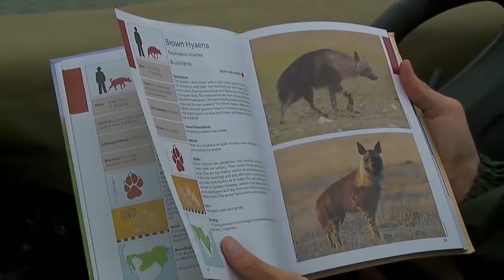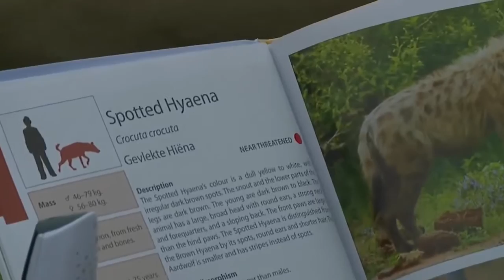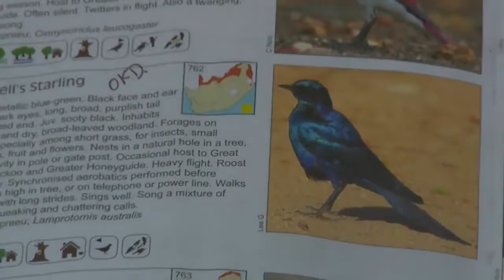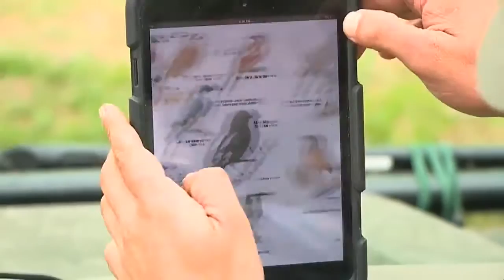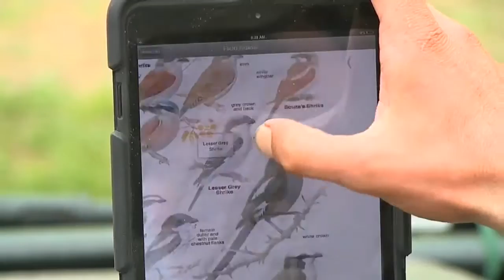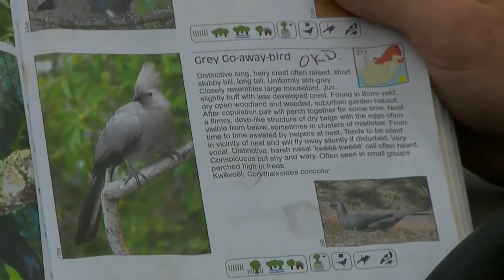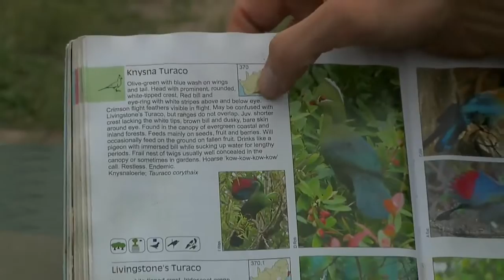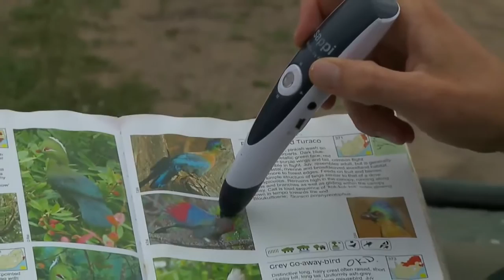Sabi Sand Wild Safari Live Apr 6 2016 sunrise